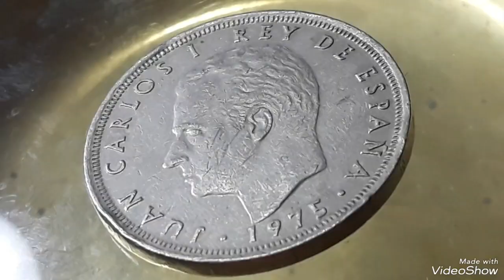Spain 25 psetas 1975 *78 Juan Carlos I Mint Error Worth Money !!